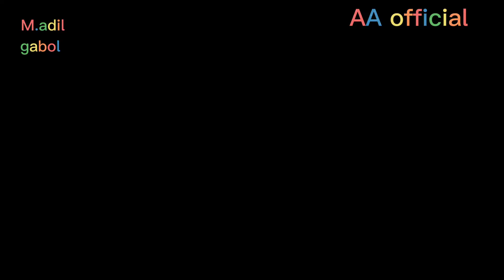pishawri namkeen chicken chursi karahi recipe chicken charsi karahi by food fusion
pishawri namkeen chicken chursi karahi recipe
chicken charsi karahi by food fusion
chicken charsi karahi recipe by home style cooking